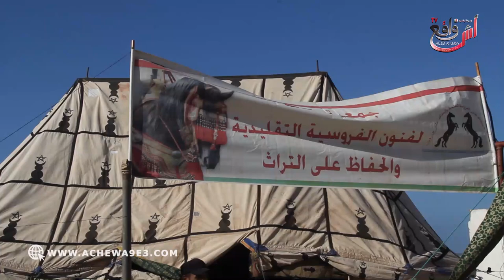التبوريدة المغربية.. خيالة مولاي عبد الله يستعدون لخوض غمار المنافسة بدار السلام للفروسية